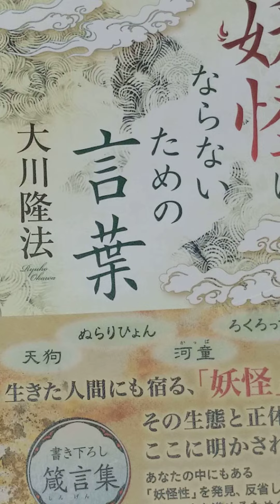#1007 音読 98 河童 妖怪にならないための言葉 大川隆法 大川隆法 妖怪にならないための言葉 # 音読